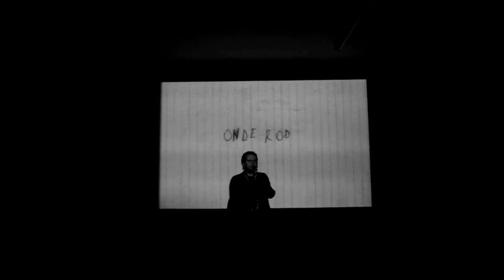Dirty Symphony 02 - Onde Rod Express - Magnetica Ars Lab / Mario Pischedda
Video: Mario Pischedda